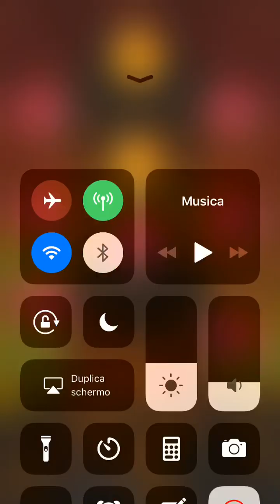Yo Kai watch Puni Puni // New Z rank - 9000 Y-Points , Super Lucky Cranck !